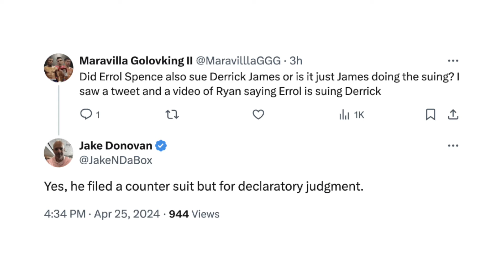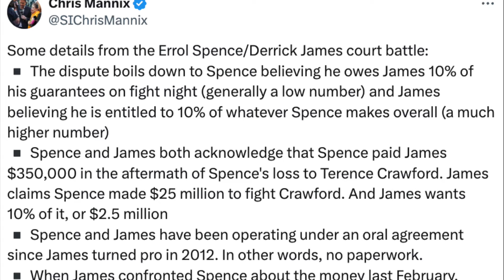Errol Spence Jr SUED for 5 Million Dollars from Derrick James After Terence Crawford FIGHT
According to multiple reports, former unified world champion Errol Spence Jr. has been sued by his former trainer, Derrick James, for money owed from their loss to Terence Crawford. Check it out!